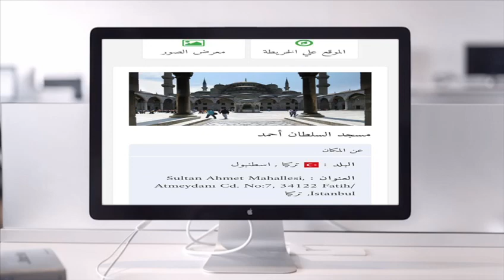الرابط في الوصف هذه عيديتي لكم ، نشرها تفضل منكم على أخيكم ، عيدكم مبارك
بناء على رغبة البعض هنا